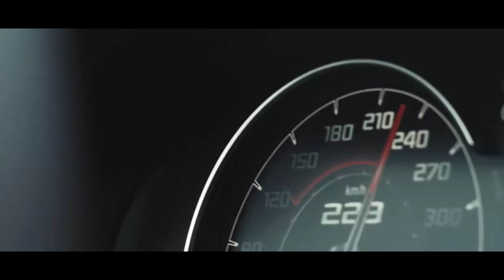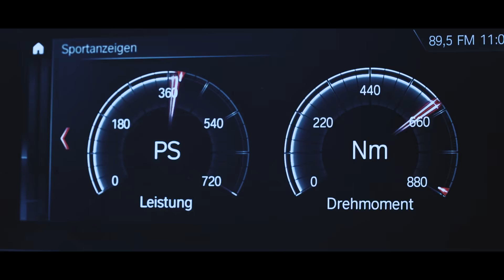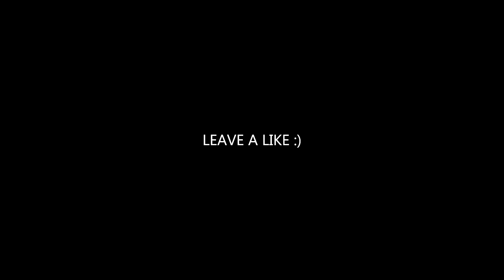Dan Korshunov - BMW M5